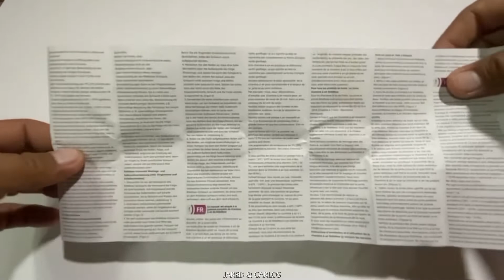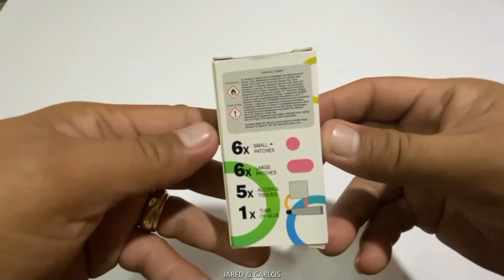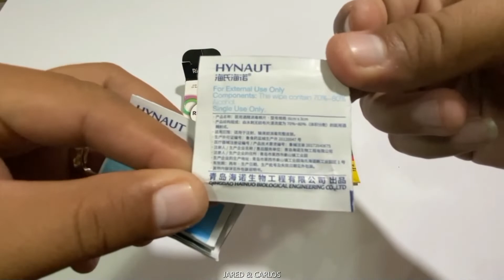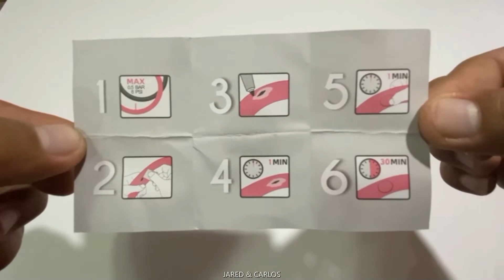Weight Saving and Ultralight (TPU) Inner Tube | Ridenow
The weight saving and the ultralight inner tube available to mankind.

Ridenow, The TPU innertube, 36 grams.
Available in sizes for Road Bikes, Gravel Bikes and Mountain Bikes.
RB 700C
MTB 26
MTB 27.5
MTB 29